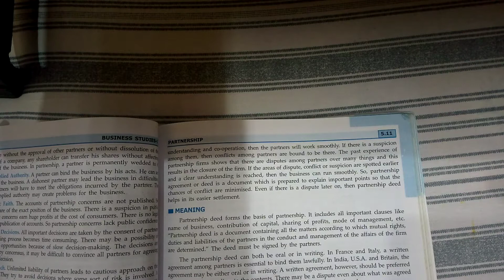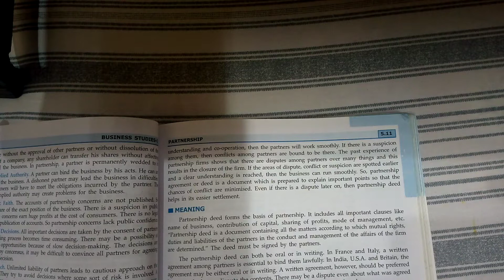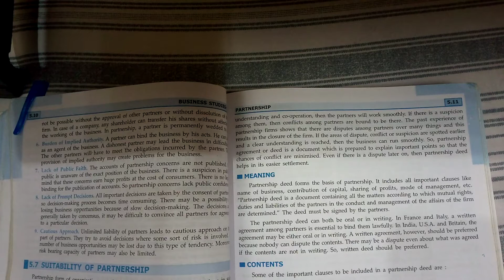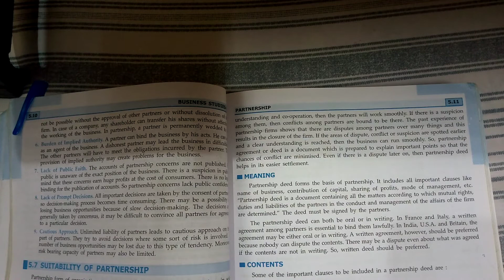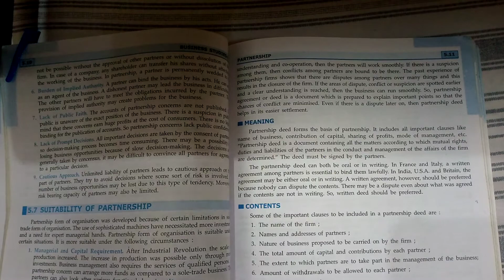TOPIC OF PARTNERSHIP ( BUSINESS STUDIES ) PART - 23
TOPIC OF PARTNERSHIP ( BUSINESS STUDIES ) PART - 23                      What is Insurance?
Insurance is a legal agreement between an individual and the insurance company, under which, the insurer promises to provide financial coverage (Sum assured) against contingencies for an amount (premium). Different types of insurance policies available nowadays, can be broadly divided into two categories:

General Insurance
Life Insurance

Different Types of Insurance Policies Available in India
Following are the types of insurance available in India:

1. General Insurance

Following are some of the types of general insurance available in India:

Health Insurance
Motor Insurance
Home Insurance
Fire Insurance
Travel Insurance

2. Life Insurance

There are various types of life insurance. Following are the most common types of life insurance plans available in India:

Endowment Plans
Unit-Linked Insurance Plans
Child Plans
Pension Plans

Insurance
Loans
Mortgage
Attorney
Credit
Lawyer
Degree
Hosting
Claim
Conference Call
Trading
Software
Recovery
Transfer
Gas/Electicity
Classes
Rehab
Treatment
Cord Blood

Term Insurance -It is the most basic type of insurance. -It covers you for a specific period. -Your family gets a lump-sum amount in the case of your death. -If, however, you survive the term, no money will be paid to you or your family.
Whole Life Insurance -It covers you for a lifetime. - Your family receives a certain sum of money after your death. -They will also be entitled to a bonus that often accrues on such amount.
Endowment Policy -Like a term policy, it is also valid for a certain period. -A lump-sum amount will be paid to your family in the event of your death. -Unlike a term plan, you get the maturity proceeds after the term period.
Money-back Policy -A certain percentage of the sum assured will be paid to you periodically throughout the term as survival benefit. -After the expiry of the term, you get the balance amount as maturity proceeds. -Your family gets the entire sum assured in case of death during the policy period. This is regardless of the survival benefit payments made.
Unit-linked Insurance Plans (ULIPs) -Such products double up as investment tools. -A part of your premium goes towards your insurance cover. -The remaining amount is invested in Debt and Equity. -A lump-sum amount will be paid to your family in the event of your death.
Child Plan -This ensures your child’s financial security. -In the event of your death, your child gets a lump-sum amount. -The insurer pays the premium amounts after your death. -Your child will continue to get a certain sum of money at specific intervals.
Pension Plans -This helps build your retirement fund. -You can get a regular pension amount after retirement. -In the case of your death, your family can claim the sum assured.
Tax Benefits

Life insurance not only ensures the well-being of your family, it also brings tax benefits.

The amount you pay as premium can be deducted from your total taxable income.

However, this is subject to a maximum of Rs 1.5 lakh, under Section 80C of the Income Tax Act.

The premium amount used for tax deduction should not exceed 10% of the sum assured.

What is General Insurance?
A general insurance is a contract that offers financial compensation on any loss other than death. It insures everything apart from life. A general insurance compensates you for financial loss due to liabilities related to your house, car, bike, health, travel, etc. The insurance company promises to pay you a sum assured to cover damages to your vehicle, medical treatments to cure health problems, losses due to theft or fire, or even financial problems during travel.

Simply put, a general insurance offers financial protection for all your assets against loss, damage, theft, and other liabilities. It is different from life insurance.

Let us help you understand better: